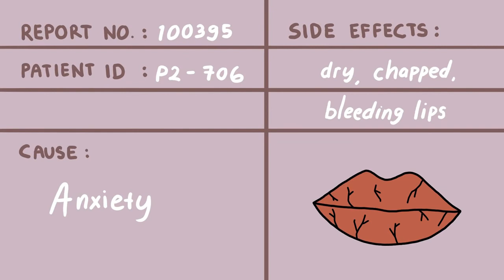4 Surprising Habits You May Develop Because of Anxiety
Anxiety is your body’s natural response to stress. It’s a feeling of fear or apprehension about what’s to come. The first day of school, going to a job interview, or giving a speech may cause most people to feel fearful and nervous.

But if your feelings of anxiety are extreme, last for longer than six months, and are interfering with your life, you may have an anxiety disorder.

Writer: Ash Osborne
Script Editor: Morgan Franz
Script Manager: Kelly Soong
VO: Amanda Silvera
Animator: Deanca Rensyta Mihardja
YouTube Manager: Cindy Cheong

References:

Bakardzhieva, T. (21st November 2017) Common Habits caused by Anxiety. Thrive Global. Retrieved 30th May 2018.

HOW TO ACTIVATE YOU TUBE SUBTITLES ON MOBILE
1. Open the YouTube app on your iPhone, iPad or Android.
2. Tap the video you want to watch. This will open the selected video in a new page.
Not all videos have subtitles.
3. Tap the three-dot icon at the top right. This will open your video options on a pop-up menu.
If you don't see any buttons on the video, lightly tap on the video to open all control buttons.
4. Tap Text on the menu. This option is listed next to the "CC" icon in the pop-up menu. This will open a list of all available subtitles for this video. If you don't see this option in the menu, the video has no subtitles or subtitles available.
5. Select the subtitle language. Tap the language in the subtitle list to enable subtitles.
Your video will continue with active subtitles.

HOW TO ENABLE YOUTUBE SUBTITLES ON MOBILE Using Desktop Browser

1. Open YouTube in your internet video browser. Type or paste into the address bar, and press Enter or Return on your keyboard.
2. Click the video thumbnail. You can open any video from the home page, channel, or from the Search bar at the top of the page. This will open the video in a new page. Not all videos have subtitles.
3. Click the CC icon at the bottom right. It's next to the white Image gear icon in the bottom-right corner of the video. This will enable closed captions/captions in the video. Click the same button again to turn off subtitles. Your current subtitle language will appear at the top left of the video.
If there is no such button here, the video may not have subtitles or captions.
Alternatively, you can press the C key on your keyboard to enable/disable subtitles.
4. Click the white Image gear icon at the bottom right. This will open the video settings in a pop-up window.
5. Click Subtitle/CC in the Settings pop-up. This will open a list of all available subtitle languages ​​for this video.
6. Select the subtitle language. Click the subtitle language you want in the pop-up. This will automatically switch the video subtitles to the selected language. In some videos, you may be able to select Auto subtitles, and choose a language. This will use YouTube's automatic translator to generate subtitles in the selected language. Optionally, you can click Options at the top right of the "Subtitles/CC" pop-up, and change the font, color, size, and format of your subtitles.